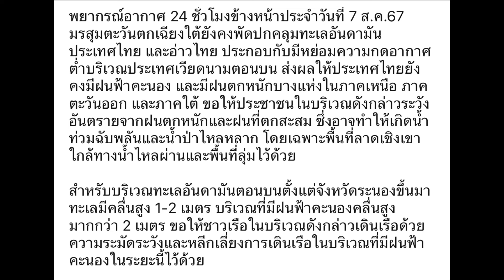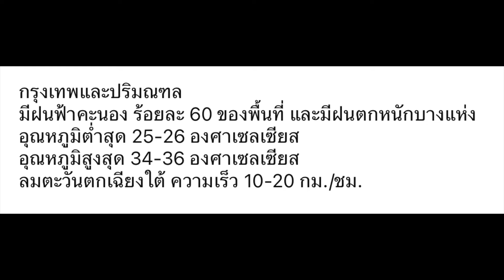พยากรณ์อากาศ 24 ชั่วโมงข้างหน้าประจำวันที่ 7 ส.ค.67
พยากรณ์อากาศ 24 ชั่วโมงข้างหน้าประจำวันที่ 7 ส.ค.67 มรสุมตะวันตกเฉียงใต้ยังคงพัดปกคลุมทะเลอันดามัน ประเทศไทย และอ่าวไทย ประกอบกับมีหย่อมความกดอากาศต่ำบริเวณประเทศเวียดนามตอนบน ส่งผลให้ประเทศไทยยังคงมีฝนฟ้าคะนอง และมีฝนตกหนักบางแห่งในภาคเหนือ ภาคตะวันออก และภาคใต้ ขอให้ประชาชนในบริเวณดังกล่าวระวังอันตรายจากฝนตกหนักและฝนที่ตกสะสม ซึ่งอาจทำให้เกิดน้ำท่วมฉับพลันและน้ำป่าไหลหลาก โดยเฉพาะพื้นที่ลาดเชิงเขาใกล้ทางน้ำไหลผ่านและพื้นที่ลุ่มไว้ด้วย

สำหรับบริเวณทะเลอันดามันตอนบนตั้งแต่จังหวัดระนองขึ้นมา ทะเลมีคลื่นสูง 1-2 เมตร บริเวณที่มีฝนฟ้าคะนองคลื่นสูงมากกว่า 2 เมตร ขอให้ชาวเรือในบริเวณดังกล่าวเดินเรือด้วยความระมัดระวังและหลีกเลี่ยงการเดินเรือในบริเวณที่มีฝนฟ้าคะนองในระยะนี้ไว้ด้วย

06:00 น. วันนี้ ถึง 06:00 น. วันพรุ่งนี้
บริเวณจังหวัดแม่ฮ่องสอน เชียงใหม่ เชียงราย ตาก
กำแพงเพชร และเพชรบูรณ์

มีฝนฟ้าคะนอง ร้อยละ 40 ของพื้นที่
ส่วนมากบริเวณจังหวัดหนองคาย บึงกาฬ สกลนคร และนครพนม

มีฝนฟ้าคะนอง ร้อยละ 60 ของพื้นที่
ส่วนมากบริเวณจังหวัดกาญจนบุรี ราชบุรี สุพรรณบุรี พระนครศรีอยุธยา
อ่างทอง และสระบุรี

บริเวณจังหวัดจันทบุรี และตราด

บริเวณจังหวัดสุราษฎร์ธานี นครศรีธรรมราช พัทลุง สงขลา ปัตตานี ยะลา และนราธิวาส

บริเวณจังหวัดพังงา ภูเก็ต กระบี่ ตรัง และสตูล

ลมตะวันตกเฉียงใต้ ความเร็ว 10-20 กม./ชม.